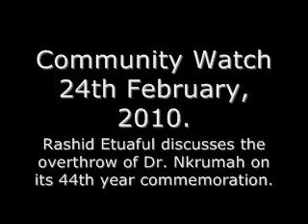Rashid on 44yrs of Nkrumah overthrow